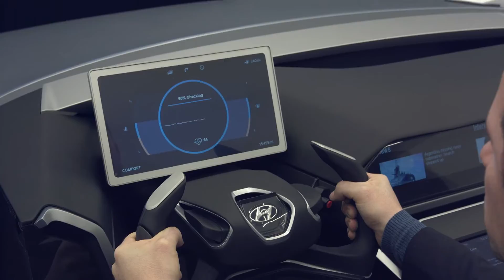Salone di Ginevra 2018 - Highlights dallo stand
Hai già nostalgia del Salone di Ginevra o non sei riuscito a partecipare? In questo video tutte le novità Hyundai presentate al nostro stand.